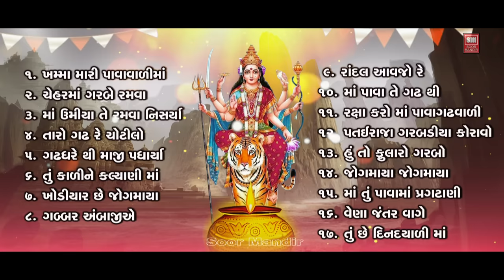Chaitra Navratri Nonstop Garba | Mataji Na Garba | Hemant Chauhan, Pamela Jain, Kailash Kher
Song :..
00:00   Khamma Mari Pawavali Maa
03:00   Chehar Maa Garbe
05:39   Maa Umiya Te Ramva Nisarya
09:13   Taro Ghadh Re Chotilo
11:44   Galdhare Thi Maji
15:39   Tu To Kali Ne Kalyani Re Maa
19:14   Khodiyar Chhe Jogmaya
21:57   Gabbar Ambaji Ae Garba
24:26   Randal Aavjo Re
27:06   Ma Pawa Te Gadh Thi
30:40   Raksha Karo Maa Pavagadhvali
32:53   Patai Raja Garbadiya
37:56   Hu To Fularo Garbo Layee Mataji
40:05   Jogmaya Jogmaya
43:35   Maa tu pawani patrani
46:06   Vena Jantar Vage Mana Madhara
49:00   Tu Chhe Din Dayali Maa Ambaa ( Bhairvi)

ગીત:..
00:00 ખમ્મા મારી પાવાવાળી મા
03:00 ચેહર માં ગરબે
05:39 મા ઉમિયા તે રમવા નિસર્યા
09:13 તારો ગઢ રે ચોટીલો
11:44 ગળધરે થી માજી
15:39 તુ તો કાળી ને કલ્યાણી રે મા
19:14 ખોડિયાર છે જોગમાયા
21:57 ગબ્બર અંબાજી એ ગરબા
24:26 રાંદલ આવજો રે
27:06 મા પાવા તે ગઢ થી
30:40 રક્ષા કરો મા પાવાગઢવાળી
32:53 પતાઈ રાજા ગરબડીયા
37:56 હુ તો ફુલારો ગરબો લાઈ માતાજી
40:05 જોગમાયા જોગમાયા
43:35 માં તું પાવાની પટરાણી
46:06 વેણા જંતર વાગે માના મધરા
49:00 તુ છે દિન દયાળી માં અંબા (ભૈરવી)

Song :
Khamma Mari Pawavali Maa
Chehar Maa Garbe
Maa Umiya Te Ramva Nisarya
Taro Ghadh Re Chotilo
Galdhare Thi Maji
Tu To Kali Ne Kalyani Re Maa
Khodiyar Chhe Jogmaya
Gabbar Ambaji Ae Garba
Randal Aavjo Re
Ma Pawa Te Gadh Thi
Raksha Karo Maa Pavagadhvali
Patai Raja Garbadiya
Hu To Fularo Garbo Layee Mataji
Jogmaya Jogmaya
Maa tu pawani patrani
Vena Jantar Vage Mana Madhara
Tu Chhe Din Dayali Maa Ambaa ( Bhairvi)

Album : Chaitra Navratri Nonstop Garba 2023
Singer : Hemant Chauhan, Kirtidan Gadhvi, Pamela Jain, Kailash Kher, KanuPatel, Musa Paik

Play : Chaitra Navratri Mataji Gujarati Songs

 • ધૂન મચાવો માની ધૂ...

 • મહામાયા મારા મહાક...

 • મહાકાળી મા ને રૂદ...

 • મહાકાળી મંદિર ના ...

 • મારે પાવેથી કાળકા...

 • ધીરે ધીરે પાવાગઢ ...

 • આરતી ઉતારુ હુ તો ...

 • Halo Re Sau Halo ...

 • પાવાગઢ માં પાવા વ...

 • માડી તારુ ચોટીલા ...